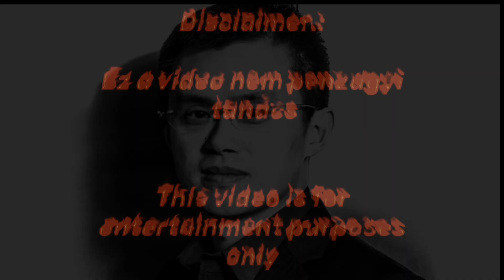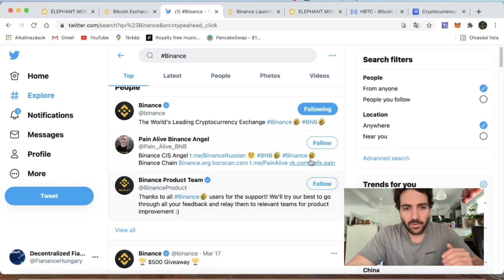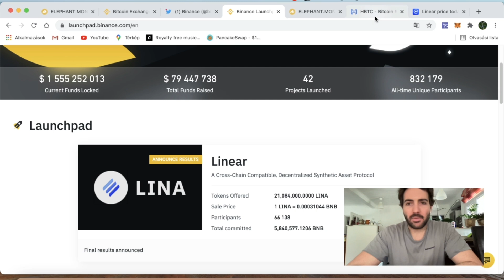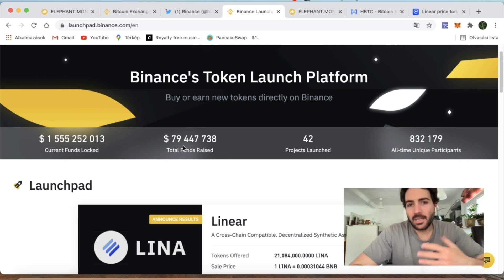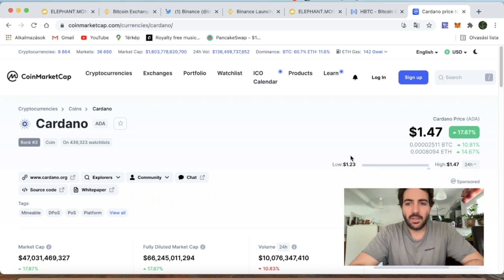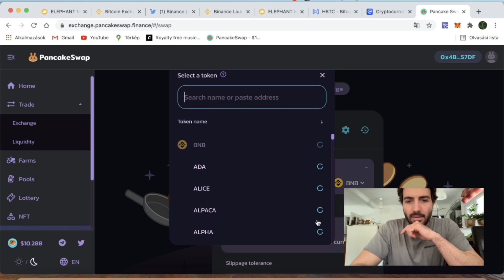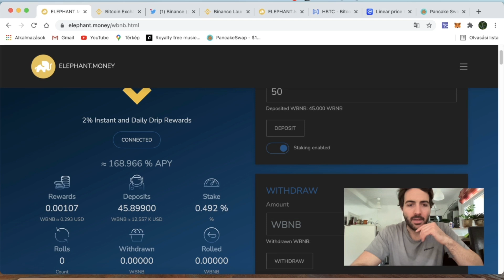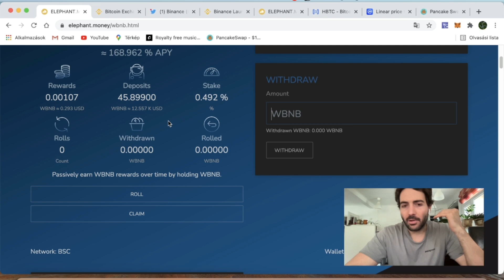Így lehet nagyot kaszálni | Binance Launchpad Stratégia | 50 BNB Elephant Moneyban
Binance Launchpad sokadjára indít útjára egy projektet azzal, hogy listáz új Projektek Coinjait.
Ma a Linear Finance tokenjét sikerült kilőni, ami egy őrületes 180% ot emelkedett értékében.
Emellett még betettem 50 BNB-t Elephant Mone-yba amit WBNB formájában Pancakeswapon átváltottam és tettem bele a contract-ba.

Használdd ezt a Coinbase hivatkozási linket ez első Crypto vásárlásodhoz Coinbase-en es keress 10 dollárt ingyenesen 100 dollár vásárlása fölött:

Ha szeretnéd támogatni a Csatornát akkor légyszíves használd ezt a Tron-Adresst, mint Buddy .:
TQesdwJbnR1AGBeS3B9KphuzSjXxFWPkpW

Ha érdekel a Crypto és DeFi világ, csatlakozz a csatornához, illetve a Telegram csoportunkhoz.: